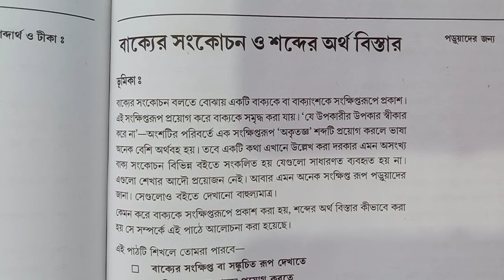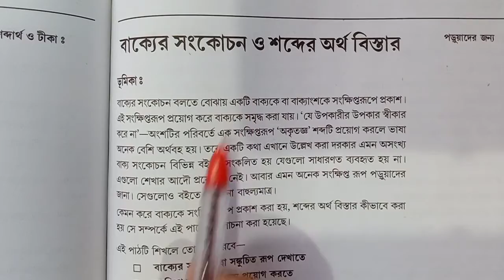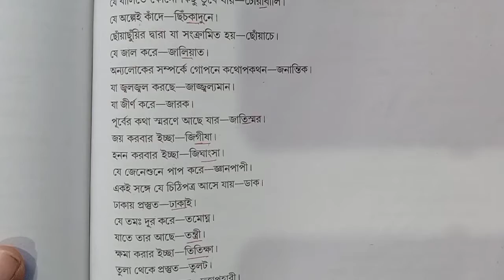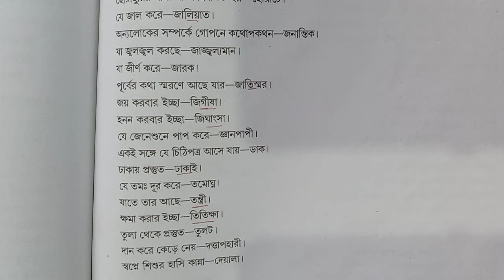বাকের সংকোচ সাজেশন রবীন্দ্র মুক্ত বিদ্যালয় মাধ্যমিক জুন 2022